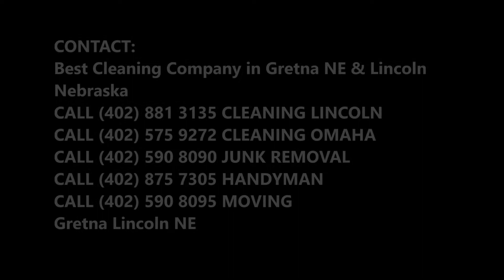Best Cleaning Services in Gretna NE-Lincoln NE | LNK Cleaning Company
Best Cleaning Services in Gretna NE-Lincoln NE: Are you searching for house cleaning services, office cleaning, housekeeping or building cleaning service in Gretna NE-Lincoln NE? LNK Cleaning Company is always committed to customizing the cleaning services to meet the specific needs of the clients. During our cleaning services, we pay attention to each and every corner of the place to make sure that nothing is left behind. Our customer satisfaction is the biggest reward for us. Until they are satisfied with the cleaning, we are also not satisfied. To keep your daily routine undisturbed, we schedule the appointment at their convenience only. Our clients surely get a high level of professionalism during our services which are pinched by the friendly attitude of our staff too.  Best building cleaning services of Gretna NE-Lincoln! Free estimates.

BEST CLEANING SERVICES GRETNA NE-LINCOLN

About the Best Cleaning Services: Cleaning is never an easy job. It is a time consuming and labor work. Therefore, hiring LNK Cleaning Company will give you the high-quality cleaning services in which you do not have to manage anything. All the cleaning and management will be done by our staff only. You just have to provide your expectations and requirements only. Our cleaning services will give you a clean place as our cleaning services are accompanied with the eco-friendly products and we use no chemical during our cleaning. We ensure that you get the best services and we maintain high standards of cleaning while providing our services.

LNK CLEANING COMPANY OFFERS THE FOLLOWING CLEANING SERVICES FOR OUR VALUED CUSTOMERS
Here, we present a general cleaning list and this list can be customized as per the requirements of our clients.
● Dust high-reach areas that include vents, shelves, ledges, and HVAC grills.
● Dust Venetian blinds.
● Remove cobwebs.
● Clean baseboards
● Clean carpet edges
● Clean corners.
● Vacuum upholstered furniture.
●  Wipe and disinfect work desks
● Wipe phone
● Wipe computers and printers
● Wipe file cabinets.
●  Sweep all areas.
●  Vacuum door runner.
●  Dust accessible baseboards, window sills,  and other flat surfaces.
●  Wipe bookshelf and disinfect it
●  Clean the countertop of the kitchen and disinfect the kitchen area.
●  Clean as well as disinfect the appliances

BEST CLEANING SERVICES COMPANY OF GRETNA NE-LINCOLN NEBRASKA

Best Cleaning Company in Gretna NE &Lincoln Nebraska